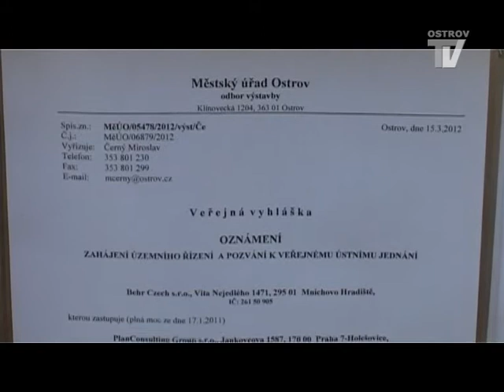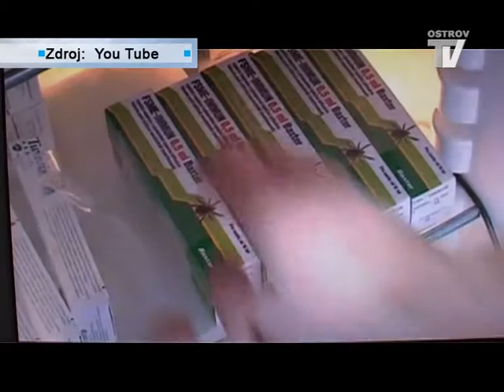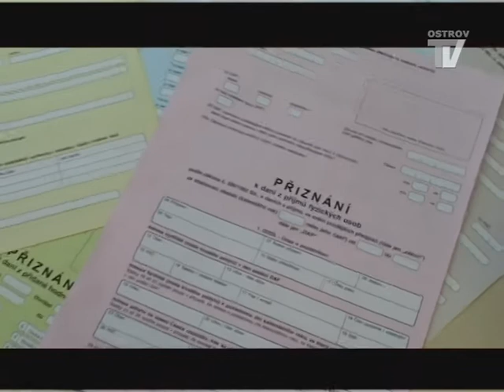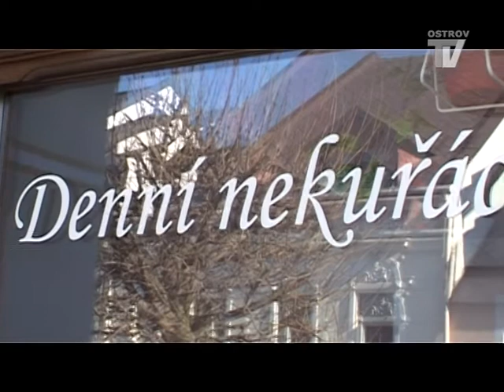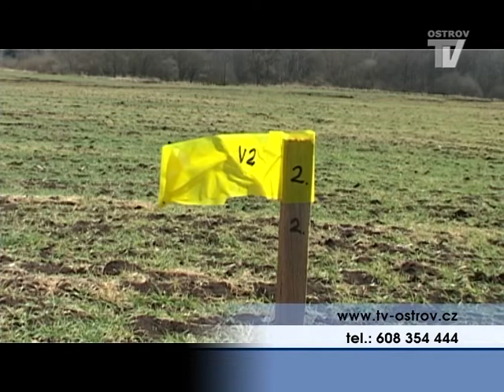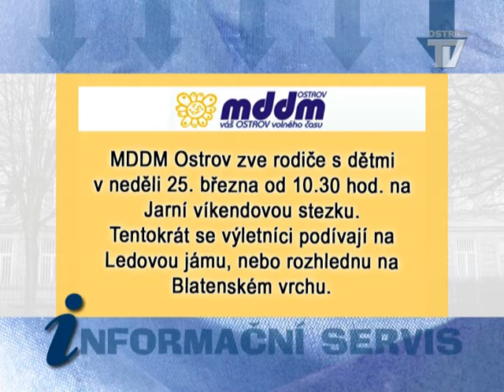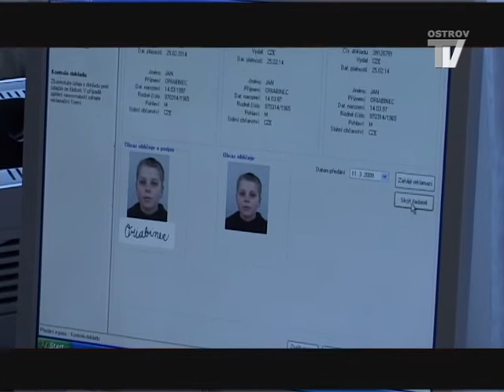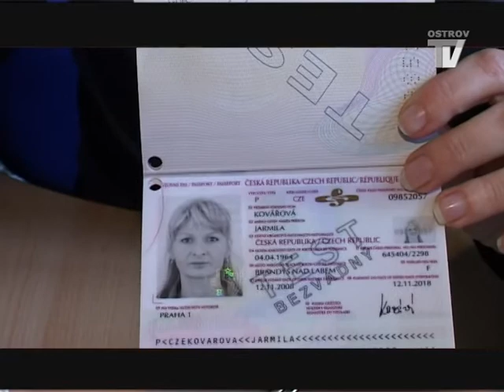Zprávy z Ostrova a okolí 22.3.2012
Zprávy, Policejní zpravodajství, Okénko z Radnice